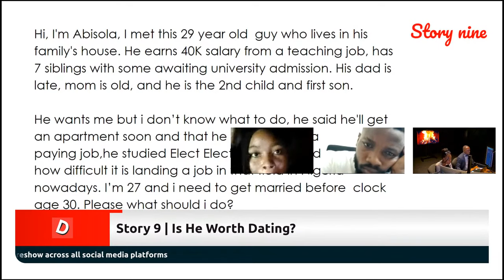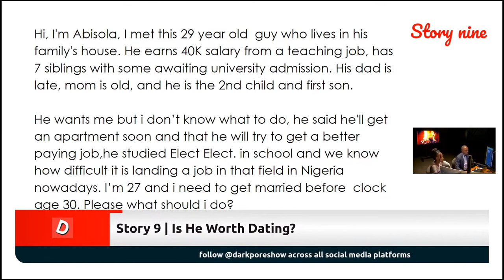Is This Nigerian Guy Worth Dating? I Need Answers!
Most people haven't watched the entire segment. Here is the full interaction for your viewing

Is he/she the right person for YOU? These are the questions we seek to answer.